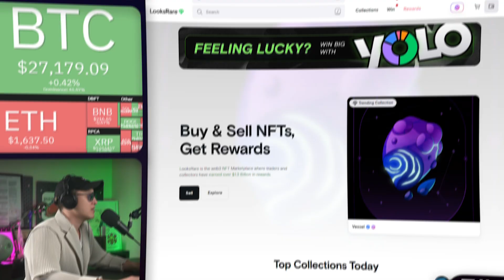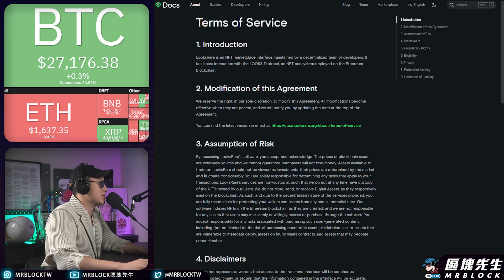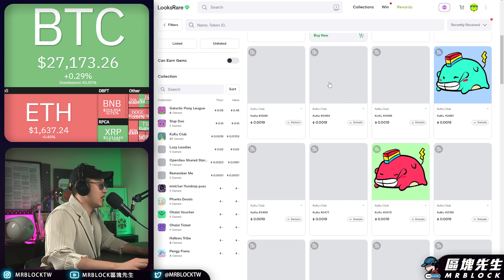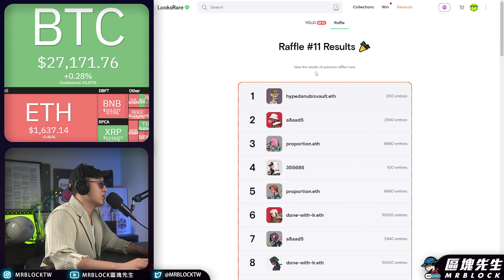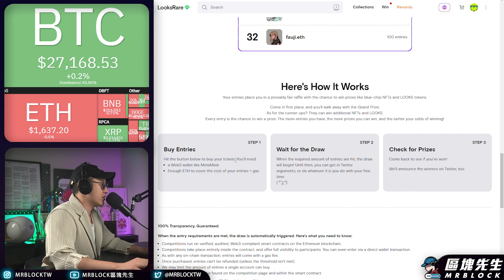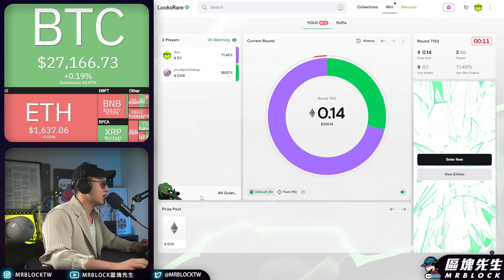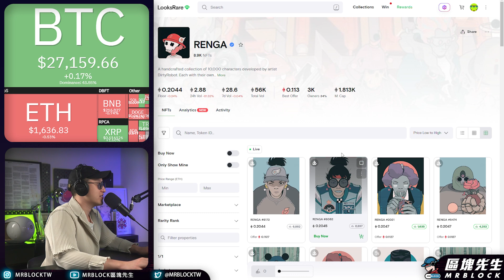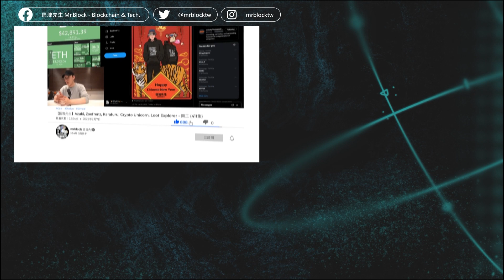LooksRare YOLO 以太 NFT 都能賭 線上賭場 啟動！ - 項目介紹(817集)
支持區塊先生：
[ 幣安現貨推薦碼：10360825][ 幣安期貨推薦碼：mrblock][ Bitget現貨推薦碼：nr3k][ Coolwallet推薦碼 mrblock ](享有95折優惠)：

相關資訊網址：
1.looksrare官網

重點目錄：
00:00 開頭
00:44 片頭
00:58 風險提示
01:14 LookRare簡易介紹
01:37 Yolo介紹
11:09 風險提示&結尾

上一集 👉幣圈廣告商 Tyrion 將影響力代幣話 $TYRION - 項目介紹(816集)：